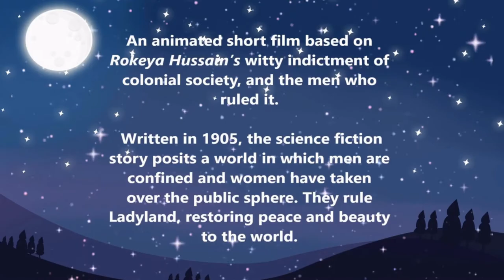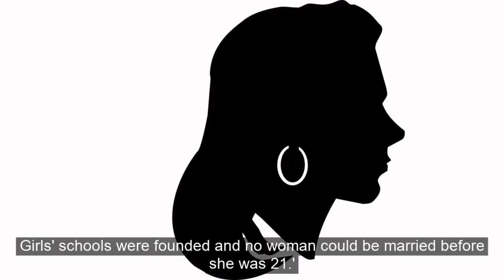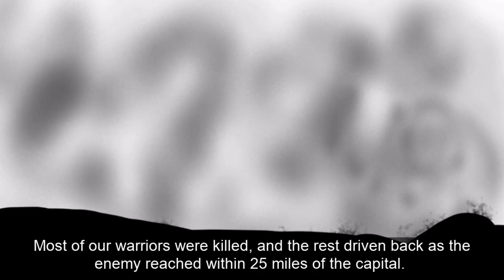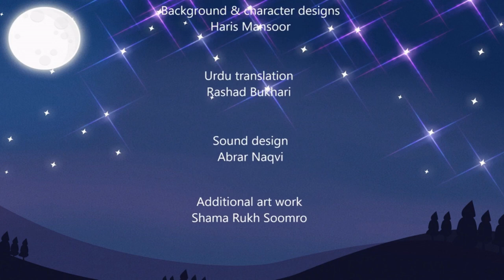WOW POP-UP: Sultana's Dream - animated featurette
Sultanas Dream: An animated presentation of Rokeya Hussain’s witty indictment of colonial Indian society, and the men who rule it.